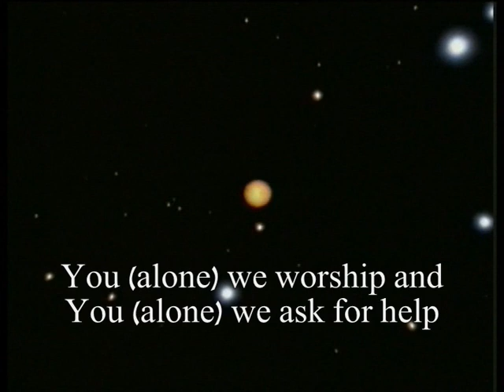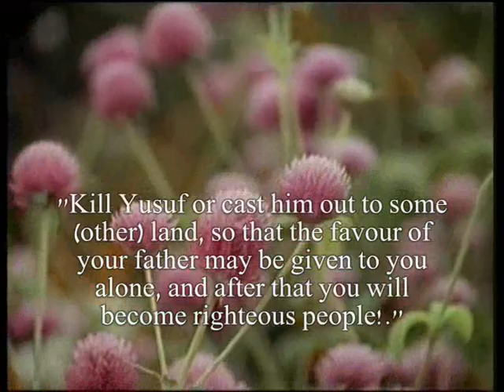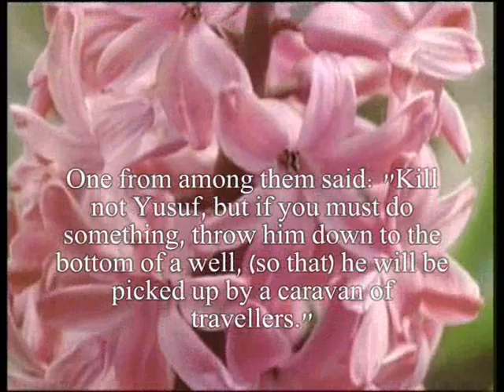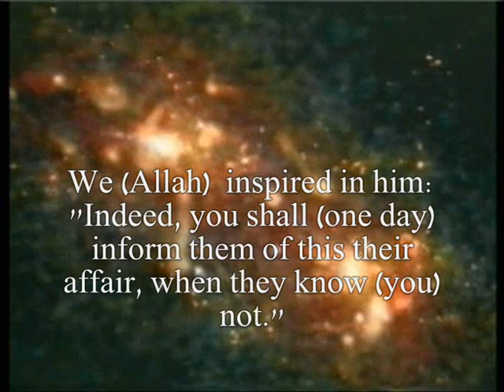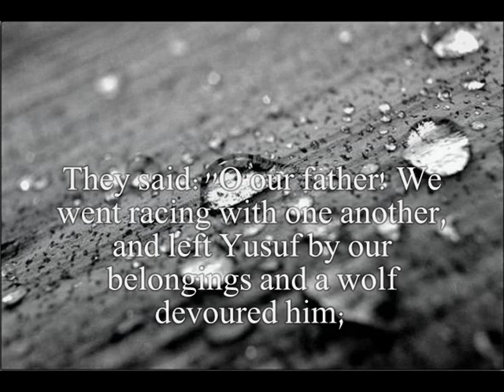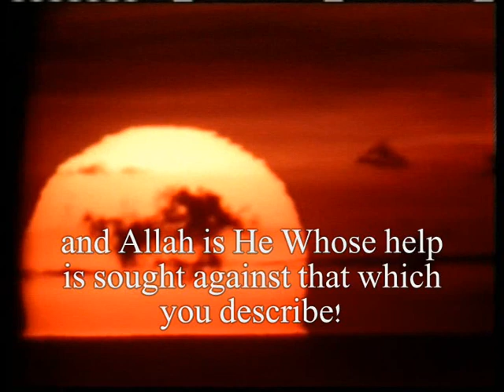'Amir Al Mohalhal - Surah Yusuf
An Awakening Visions Production. This is a recitation video of a part of Surah Yusuf. The reciter is 'Amir Al Mohalhal.